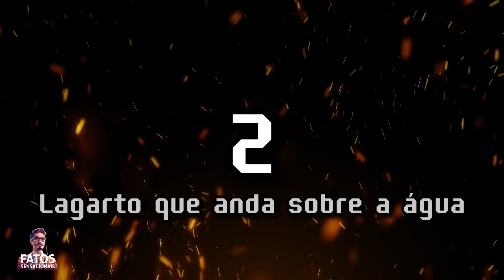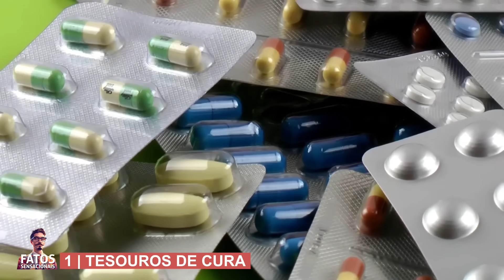ELES GRAVARAM NA SELVA AMAZÔNICA E NINGUÉM ACREDITA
Bem-vindo a uma incrível expedição no coração da Floresta Amazônica, onde os sussurros do desconhecido ecoam pelas copas e lendas de civilizações antigas, criaturas míticas e enigmas não resolvidos pairam no ar. De árvores que desafiam a gravidade a baleias misteriosas no meio da selva, este vídeo vai te deixar sem palavras.

Conteúdo do Vídeo:

15 - "O Rio Fervente":
Descubra o mistério por trás do rio Shanay-Timpshka no Peru, famoso por suas águas ferventes que matam qualquer coisa que caia nele. A ciência finalmente explica esse fenômeno intrigante.

14 - "Sucuri Verde":
Acompanhe Alex, um mergulhador intrépido, enquanto encontra a maior sucuri já vista em meio às águas do Rio Amazonas. Uma visão rara e incrível.

13 - "Aranha Gigante":
Prepare-se para conhecer a aterrorizante Aranha-Golias-Comedora-de-Pássaros, a maior tarântula do mundo. Uma descoberta que vai arrepiar a espinha.

12 - "Baleia no Meio da Floresta":
Explore a intrigante descoberta de uma baleia jubarte em uma ilha remota perto do Rio Amazonas, um lugar completamente inesperado para essa espécie.

11 - "Árvore Andante":
A selva esconde um fenômeno surpreendente: árvores que, em uma jornada incrível, se deslocam em busca de estabilidade, criando pontes suspensas únicas.

Aviso Importante:
Antes de continuar, queremos alertar que este vídeo contém imagens de cobras e aranhas, o que pode ser perturbador para pessoas com fobias. Assista com cautela.

A Floresta Amazônica guarda segredos que desafiam a imaginação, e estamos aqui para desvendá-los.

Aventure-se conosco nesta jornada única pela selva mais misteriosa e fascinante do planeta.

0:00 Introdução
0:51 O rio fervente
2:47 Sucuri Verde
4:41 Aranha Gigante
6:20 Baleia no meio da floresta
8:04 Árvore andante
9:42 Criatura estranha vista na praia
11:38 Cercas de seda construídas por aranhas na floresta amazônica
17:27 A poeira do Saara sustenta a vegetação verde da Amazônia
24:27 Antigo assentamento descoberto
26:31 Lagarto que anda sobre a água